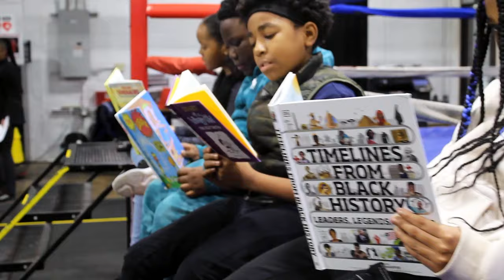'Boxing World' Music Video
In the making of this video, our DBG students learned about musical composition and engineering, recording and producing, musical theory and analysis, creativity and expression, and more. The process of writing and composing music is a rich and dynamic learning experience that goes beyond just musical skills, encompassing creativity, critical thinking, collaboration, and personal development.